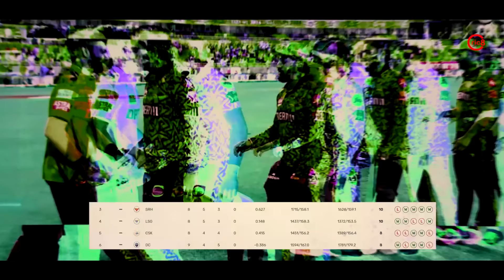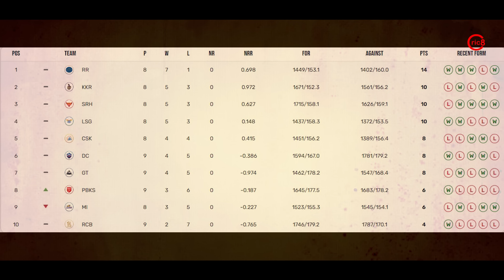Kolkata के खिलाफ Punjab की जीत से Points Table में बड़ा बवाल, KKR MI RCB CSK की बढ़ी मुश्किलें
Kolkata के खिलाफ Punjab की जीत से Points Table में बड़ा बवाल, KKR MI RCB CSK की बढ़ी मुश्किलें | IPL 2024 Point Table After PBKS Vs KKR